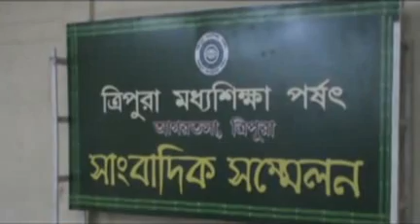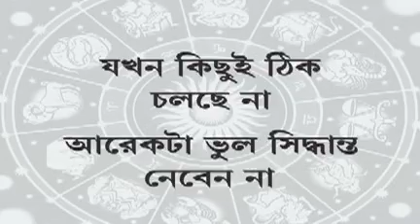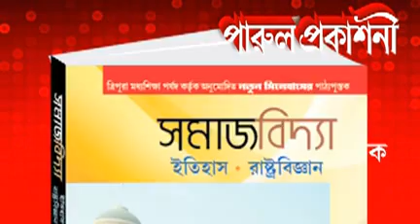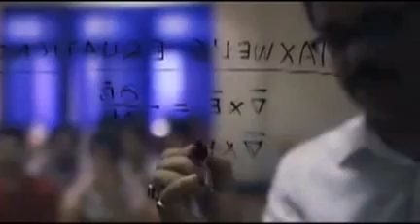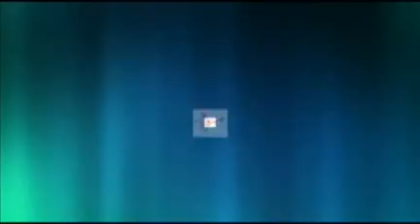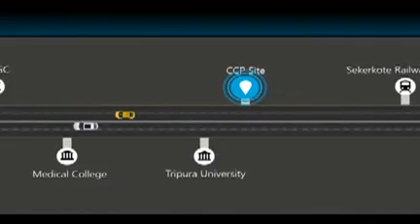06 06 17 beng 2